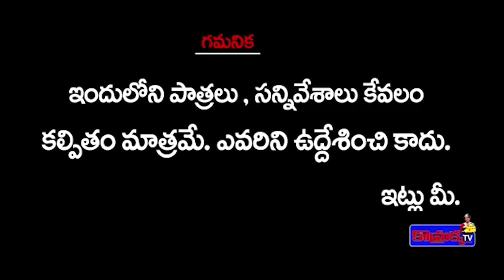దుబాయ్ బంగారం పంచుతున్న కొమ్రక్క మొగుడు || KOMARAKKA TV || VILLAGE COMEDY || DUBAI EPISODE -02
VIDEO EDITOR : K.SURESH
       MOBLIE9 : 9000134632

 ప్రవీణ్ పెళ్లి || JABARDASTH PRAVEEN || KOMARAKKA TV || VILLAGE

Category
Entertainment